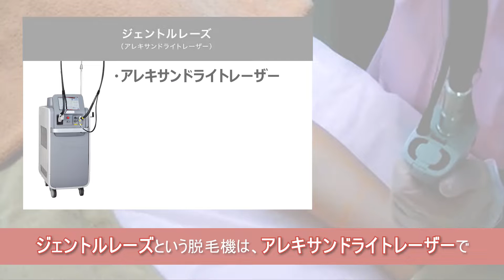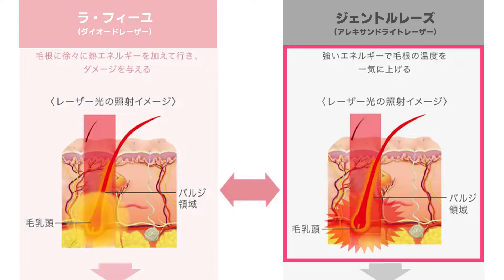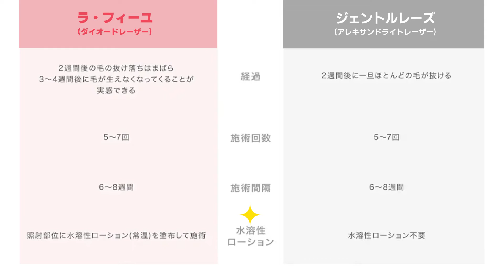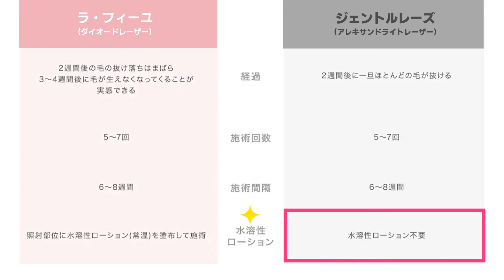【医療脱毛機】ラフィーユとジェントルレーズの違い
医療脱毛機の違いを美容ナースが解説します。
今回はあおばクリニックが独自に開発した脱毛機「ラフィーユ」と
多くの医療機関で導入されている「ジェントルレーズ」について！
2種類の特徴や比較を交えてご説明しているのでぜひご覧ください♪

今後も美容に関する情報をたくさんお届けしていきます！

00:00 ごあいさつ
00:17 ラフィーユとジェントルレーズの特徴
01:15 ラフィーユとジェントルレーズの比較

⬛︎ラフィーユ【全身＋うなじ】
ラ・フィーユは808nmのダイオードレーザーを搭載した最新鋭のレーザー脱毛機です。スポットサイズの大きい照射面で、1秒間に8shotの高速レーザー照射ができるため、短時間で施術することができます。ハンドピースの先端にはクーリングしながら照射可能なサファイアチップを採用しています。本体にも強力なクーリングシステムを搭載し、火傷などの副作用や痛みを抑えます。周りの組織へのダメージは最小限に、毛根周辺の組織へ効率的にダメージを与える施術が可能です。

通常価格（税込）￥19,800
⬛︎ジェントルレーズ【全身＋うなじ】
ジェントルレーズはアレキサンドライトレーザーを搭載したクリニック導入実績多数の定番機で、日本で初めて厚生労働省の薬事承認を取得した脱毛機です。
お顔回りやVIOなどの繊細な部位にも対応が可能です。

■あおばクリニックグループの詳細は以下のホームページをご覧ください

■無料カウンセリングのご予約はこちら

■SNSでも美容情報を発信しています
・Twitter ID aoba_clinic

■ご相談はお近くのクリニックまで
(あおばクリニックグループは全国にございます)